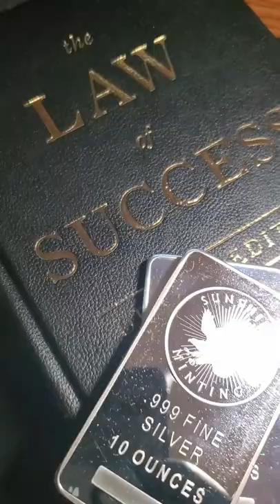HOW MUCH Silver Should I Own??